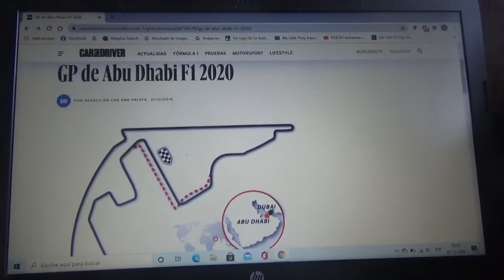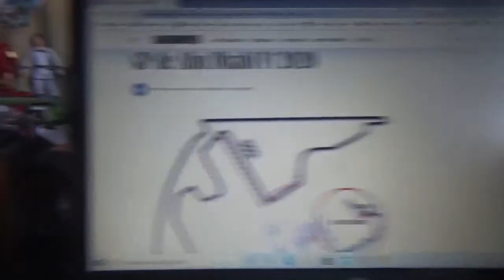Previa GP de Abu Dhabi 2020 de F1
Una breve previa de lo que será la última carrera de esta muy especial y atípica Temporada 2020 de Fórmula 1 que se correrá en el circuito normal Yas Marina de la Isla Yas en Abu Dhabi(Emiratos Árabes Unidos)

Espero que Lewis Carl Davidson Hamilton regrese después de ausentarse en el último Gran Premio de Sakhir después de su positivo de Covid19 y obtenga su triunfo n°96